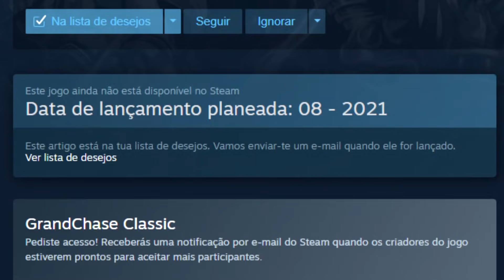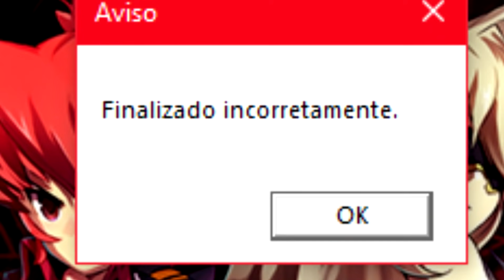GRAND CHASE CLASSIC BETA! CONHEÇA TUDO QUE MUDOU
A BETA DO GRAND CHASE CLASSIC CHEGOU! Agora podemos descobrir tudo que mudou ou não mudou nesse jogão, muita gente fez live nas primeiras horas da beta testando o jogo e com isso foi possível ver muito do que o Grand Chase Classic está trazendo na beta e eu gostaria de mostrar tudo isso a vocês!

Tw1tter: /SaturnoNaArea
1nstagran: /saturnonaarea
Faceb00k: /SaturnoNaArea

O Grand Chase Classic chega a steam no dia 14/07 como uma versão beta e o lançamento oficial do Grand Chase Classic vai ser em agosto, o que é ate interessante, já que é o mesmo mês do seu lançamento original em 2003, com o antigo e querido por muitos, Grand Chase season 1, mas é isso, Grand Chase Classic está voltando e eu tô muito animado para jogar ele :)